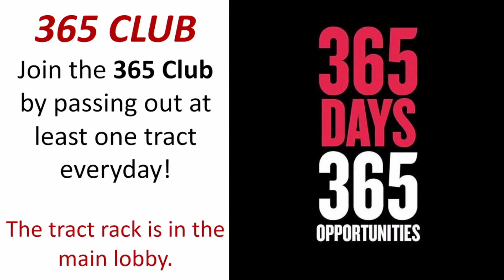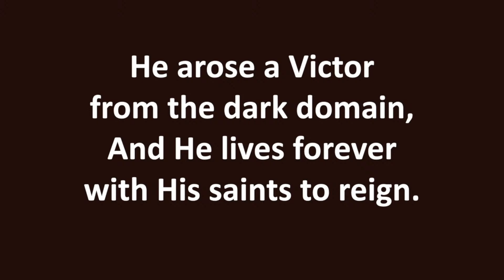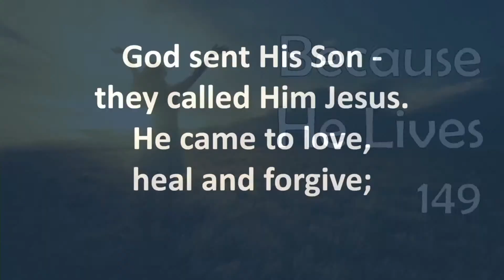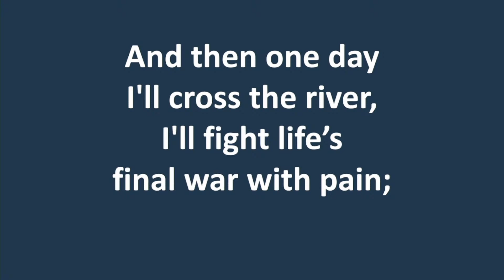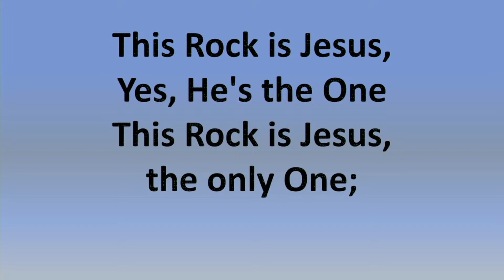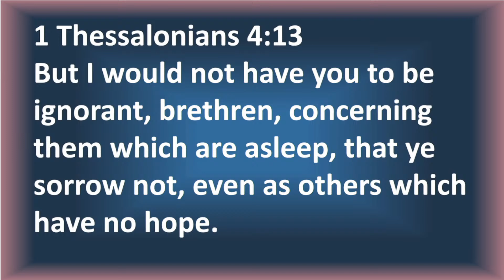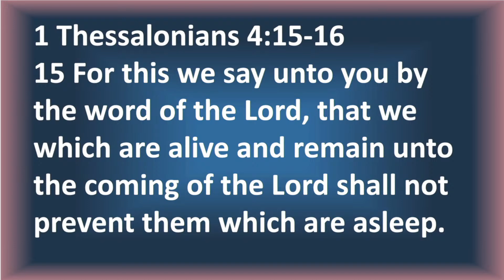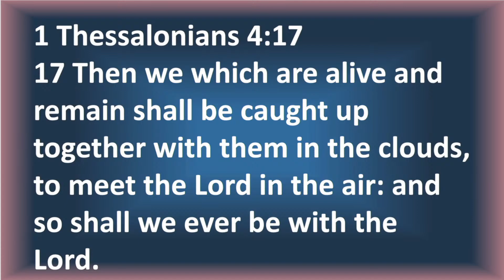Sunday Morning Service | Beyond Death Is The Resurrection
Come and join us live this Sunday Morning as we start the week praising the Lord.

Series: Beyond Death Is The Resurrection
Preacher: Dr. Glenn Riggs
Categories: Sunday Morning Service
Location: Starlight Baptist Church, 350 Hayes Road, Winter Springs, Florida, 32708